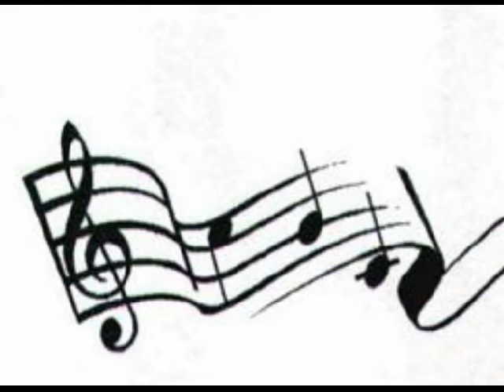Grossa Mela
"Grossa Mela". Questo è il titolo della canzone, ma non sono riuscito a capire chi la canta.
Se qualcuno conosce il cantate lo può dire con un commento.